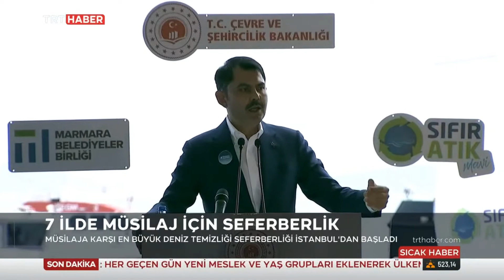Marmara'da Müsilaj Seferberliği 8.06.2021 TURKEY